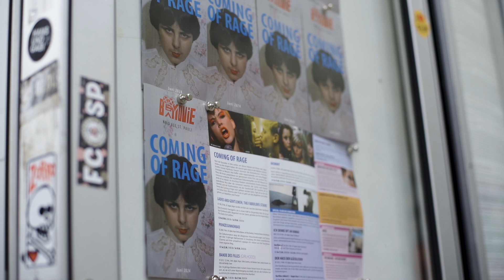FILME ÜBER KINOS MIT DENNIS ALBRECHT / KUNST&POPCORN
Filmemacher Dennis Albrecht dreht seit 30 Jahren unabhängige Filme. Bei Kunst&Popcorn erzählt er von seiner Liebe fürs Kino und empfiehlt 4 Filme in denen Kinos selbst die Hauptdarsteller sind.